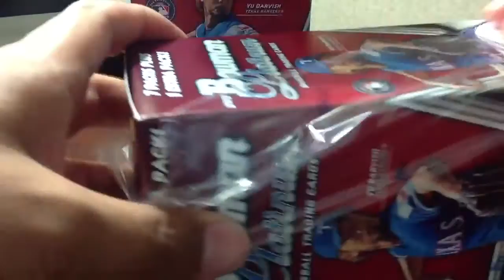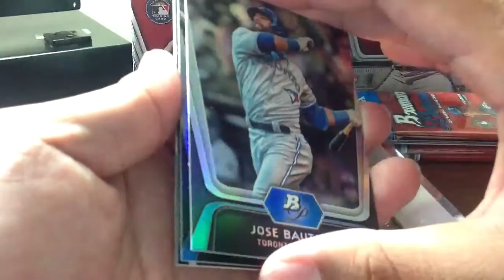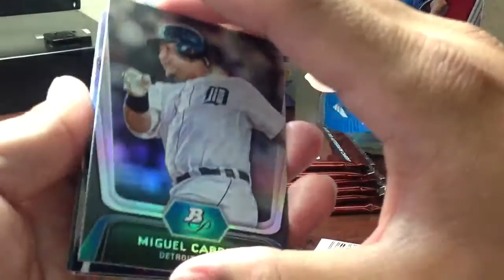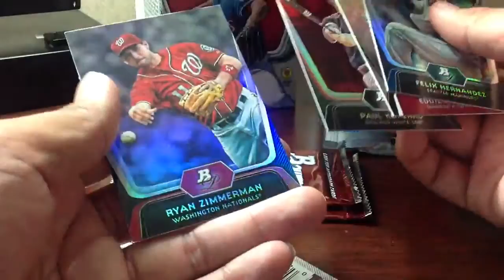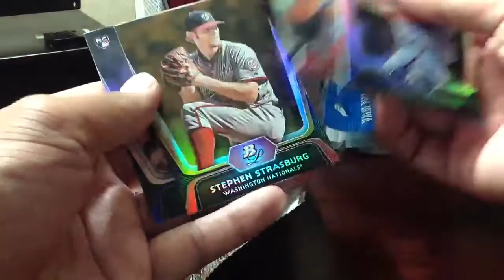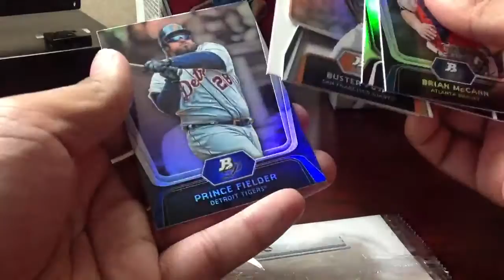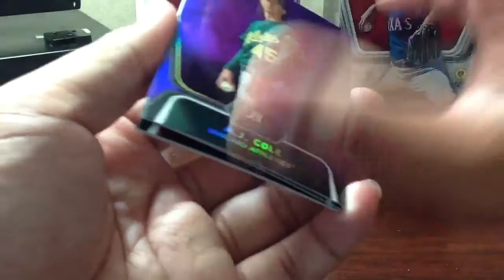STILL BORED ROUND 2!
Watch this so you can be deterred from going back and getting more retail! It's terrible! $60 wasted!